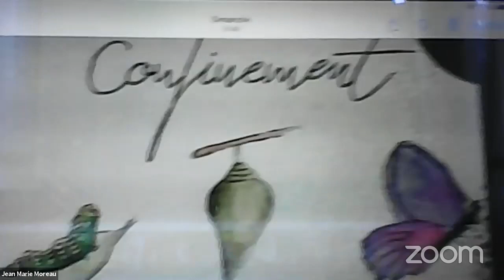Avec Jean Marie Moreau